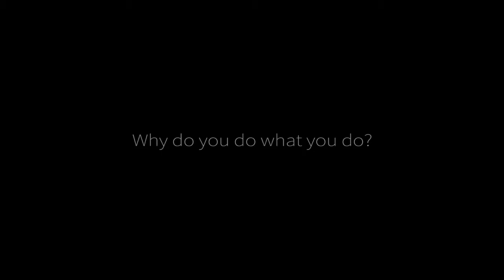WDYDWYD?: Rebekah Poling - Lutheran Social Services of the South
At the February 2014 ALDE International Educational Conference in Jacksonville, Fla., Reliant Studios asked attendees, "Why do you do what you do?," for their Tell to Win contest.  The responses were meaningful, insightful and instructive as development work is far more than just a job.  It's truly a vocation - a calling.